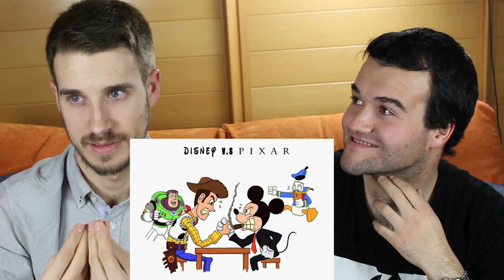¡ADIÓS 2018 Y HOLA 2019! NUESTROS PROPÓSITOS PARA ESTE NUEVO AÑO - CON CARMELO BELTRÁN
HI EVERYONE! Una vez más, Carmelo Beltrán del canal de Carmelo Beltrán se vuelve a pasar por Sergionópolis para compartir un ratito con todos sus habitantes. En esta ocasión pretendíamos hablar sobre lo que ha supuesto para nosotros el 2018 y qué esperamos de este nuevo año 2019, pero no ha salido muy bien jajaja ¿Queréis escucharnos desvariar de lo lindo? ¡DADLE AL PLAY!

¡Espero que os haya gustado mucho el vídeo amigos!

Déjame cualquier opinión o sugerencia en la caja de comentarios. ¡NOS VEMOS POR AQUÍ!